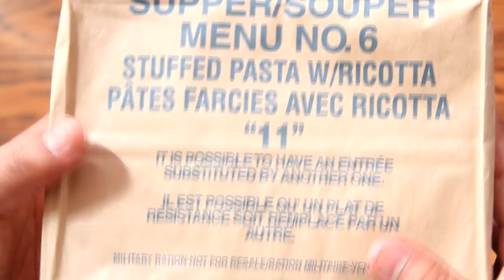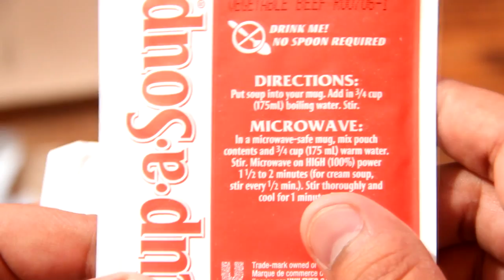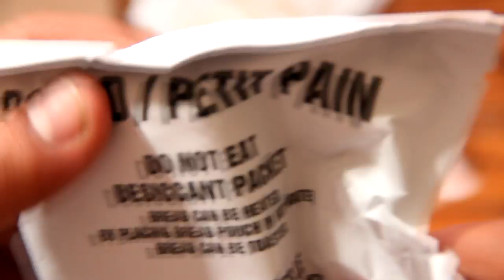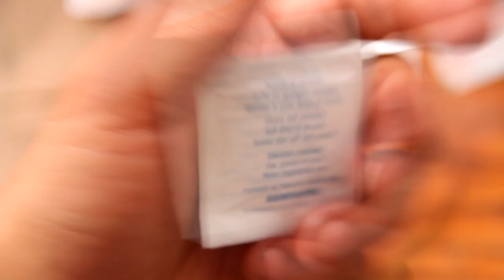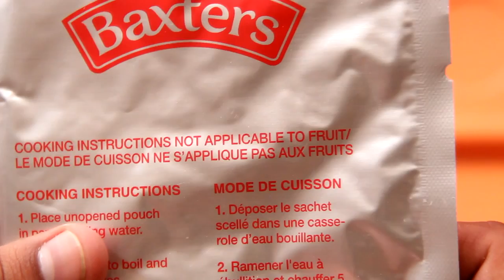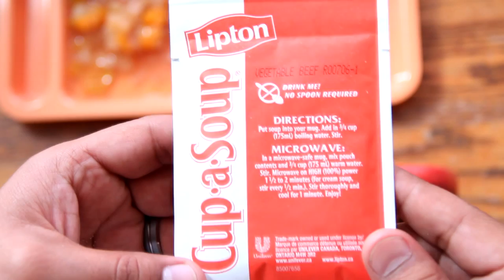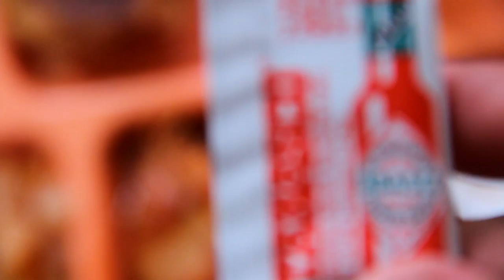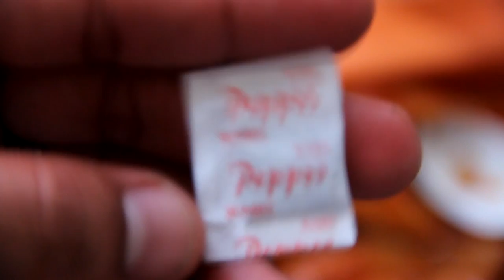MRE REVIEW: Canadian IMP - Menu No. 6 Stuffed Pasta W/ Ricotta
Looking at a great MRE! The Canadian IMP...  Stuffed with some awesome goodies, let's take a look inside!